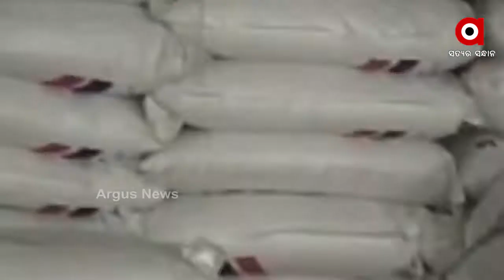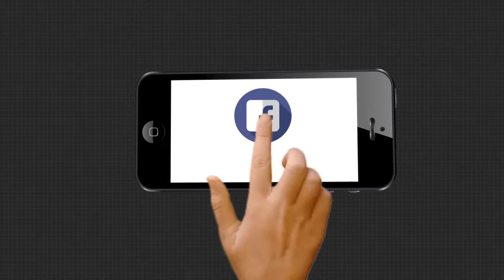ଚାଷୀଙ୍କୁ ଘାରିଛି ରୋଗ ପୋକ ଚିନ୍ତା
କରୋନା ମହାମାରୀ ସମୟରେ ଚାଷୀଙ୍କ ମେରୁଦଣ୍ଡ ଭାଙ୍ଗି ଯାଇଥିବା ବେଳେ ଏବେ ପୁଣି ଚାଷୀଙ୍କୁ ଘାରିଛି ରୋଗ ପୋକ ଚିନ୍ତା । ସାର ଏବଂ କୀଟନାଶକର ଘୋର ଅଭାବ ଯୋଗୁ ଧାନ ଚାଷରେ ପତ୍ରପୋଡା ସହ ରୋଗ ପୋକ ଗଛକୁ ଦୁର୍ବଳ କରି ପକାଉଛି । ଫଳରେ ଚାଷ ଉଜୁଡ଼ିଯିବା ସ୍ଥିତିରେ । ଯାହାକୁ ନେଇ ଚିନ୍ତାରେ ଚାଷୀ କୁଳ.
ArgusNews Odisha Ganjam FarmerWatch all the current, latest and breaking news only on "TheArgus.in" LIVE TV. The one-stop destination for LIVE news on politics, entertainment, sports, gadgets, and business.